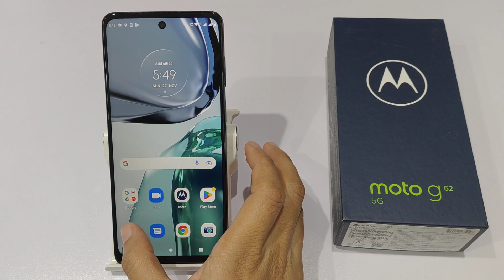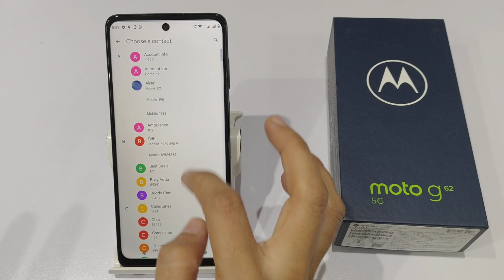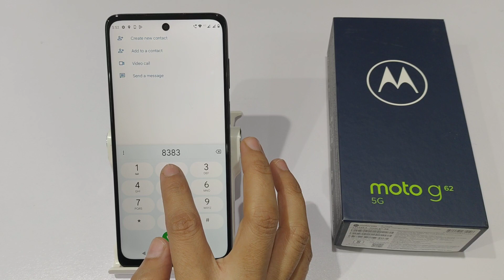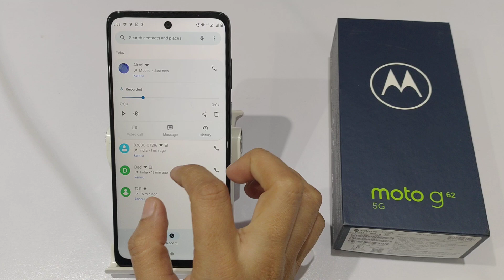How to set auto call recording in Motorola g62 ,g72 | Auto call recording kaise set kare in hindi